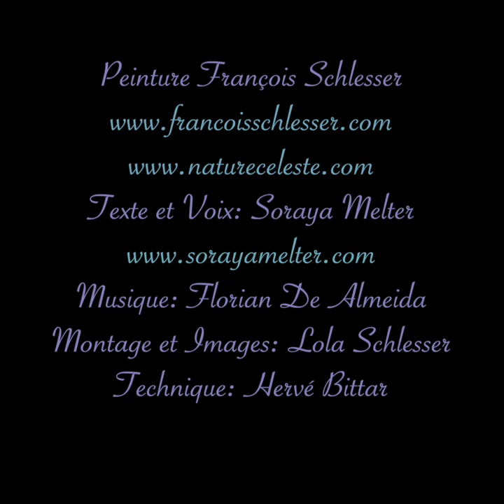ENSEMBLE VERS LA LUMIÈRE JOUR-15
DÉLICATESSE
24 jours d'initiation à la Lumière.